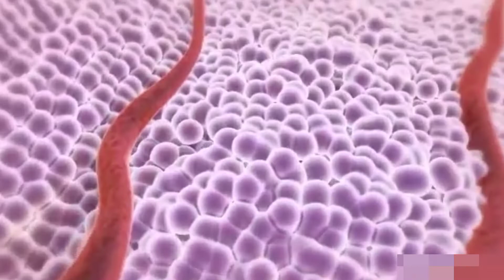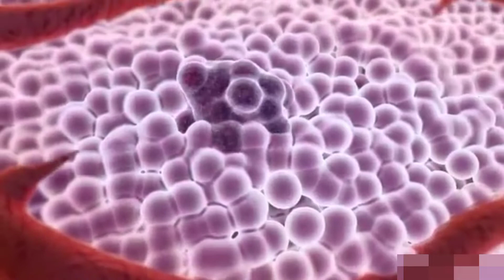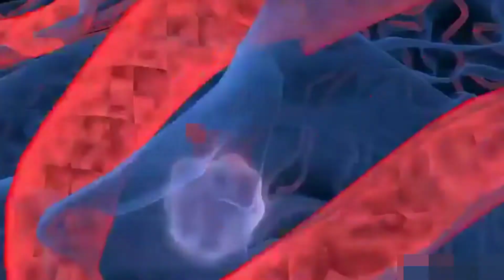কেঞ্চাৰৰ পৰা বাচিবলৈ কি কি কৰিব লাগিব ?